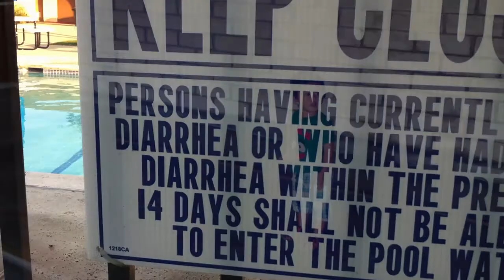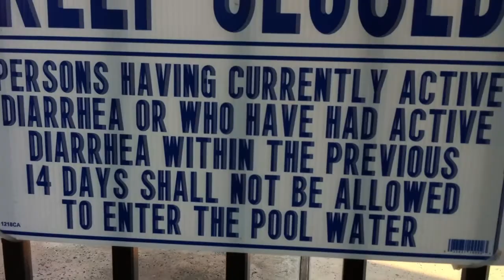Adam's 4th of July 2013 Pre-Fireworks Walk